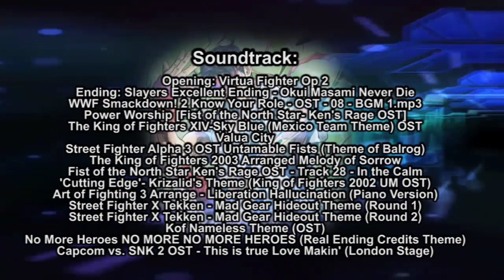Capcom Vs SNK Salvation Episode 15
CAST

Leaviel - Poison
Scrik- Kuroko, Rolento
Iorigaara- Balrog
RurouniStarchild - Nameless, Krizalid,
TherathxRikku- Vega
Reila - Whip
Pukines - Diana
Nyannikoru- Angel, Kula,

0:00 Opening
2:06 Angel vs Vega
3:15 Vega's anger
4:04 People's Elbow
5:00 The Rock
5:36 Krizalid vs Balrog
7:14 Krizalid in trouble
8:10 In Portugal
9:55 Krizalid turns the table
11:33 Nameless vs Rolento
14:36 Winners
15:12 Next Round
15:48 Ending